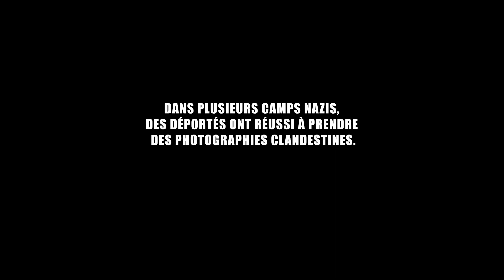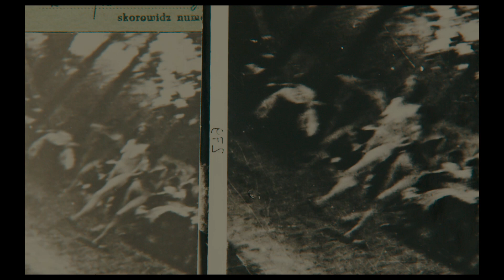À Pas Aveugles (2022) - Bande annonce HD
Un documentaire signé Christophe Cognet

Depuis une quinzaine d’années, Christophe Cognet travaille sur les images réalisées par les déportés, en secret et au risque de leurs vies, dans les camps nazis. À Dachau, Buchenwald, Mittelbau-Dora, Ravensbrück, et Auschwitz-Birkenau, des déportés ont réussi à prendre des photographies clandestines. Puisque ces femmes et ces hommes se sont acharnés à nous transmettre ces images, il nous faut bien les regarder… Tel est le sujet exploré par le cinéaste et qu’il a également traité en parallèle dans un livre intitulé Éclats (éditions du Seuil – 2019).